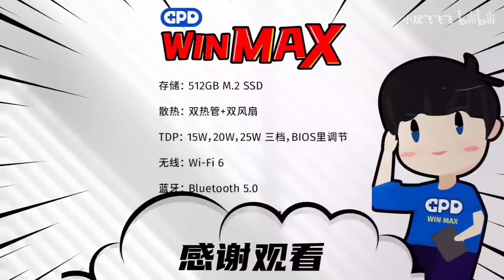HD 800P GPD WIN MAX top effects Darksiders: Genesis 30FPS 25W TDP